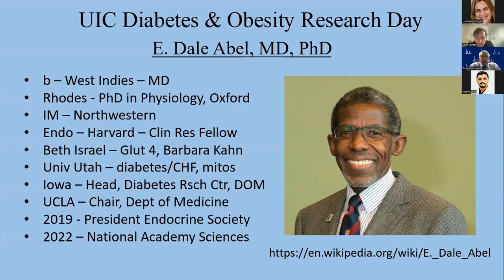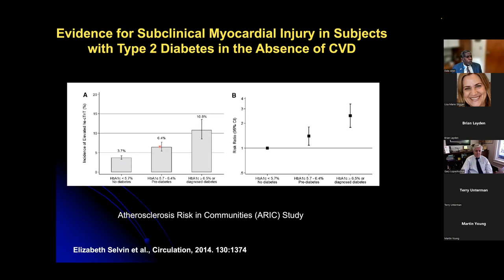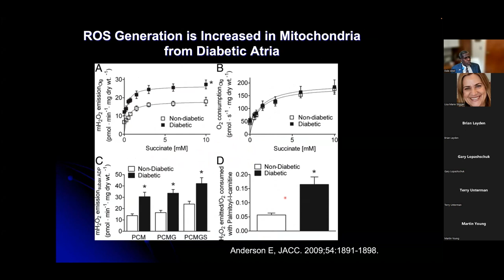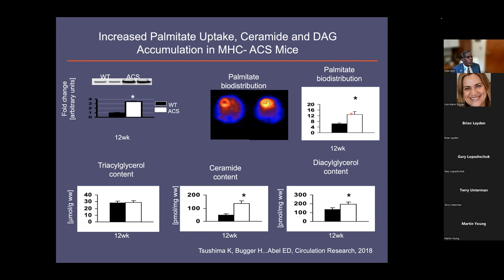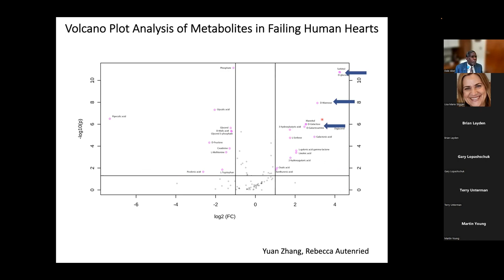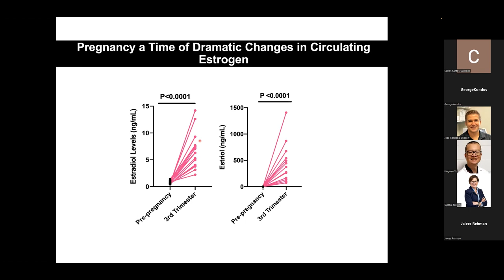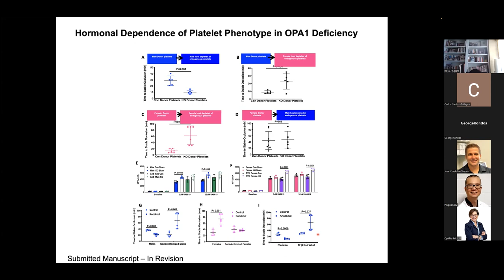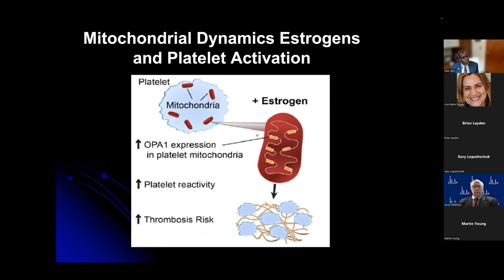Mitochondria and Cardiovascular Diseases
Dr. Evan Dale Abel is an American endocrinologist who serves as Chair of the Department of Medicine at the David Geffen School of Medicine at UCLA. His works on the molecular mechanisms that underpin cardiac failure in diabetes.